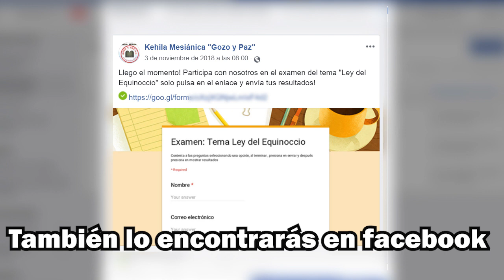¿Cómo hacer el examen "Ley del Equinoccio" - Kehila Gozo y Paz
Ya casi es el día del examen! ¿Ya estudiaste? , si aun no lo has hecho aun tienes unos cuantos días, en el siguiente vídeo les compartimos cómo será la dinámica del examen, si tu quieres recibirlo en tu whatsapp solicítalo al , también estará disponible en nuestro facebook @kehilagozoypaz ¡Participa con nosotros!